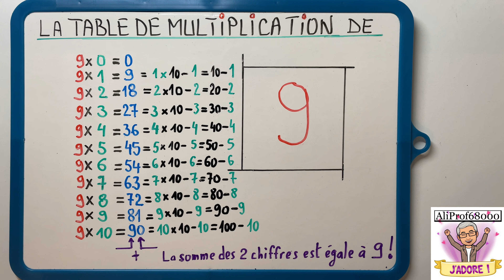Apprendre la table de multiplication de 9 grâce à 2 méthodes très simples !!!!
1ère méthode :
1 x 9 = 1 x 10 - 1 = 10 - 1 = 9
2 x 9 = 2 x 10 - 2 = 20 - 2 = 18
3 x 9 = 3 x 10 - 3 = 30 - 3 = 27
4 x 9 = 4 x 10 - 4 = 40 - 4 = 36
5 x 9 = 5 x 10 - 5 = 50 - 5 = 45
6 x 9 = 6 x 10 - 6 = 60 - 6 = 54
7 x 9 = 7 x 10 - 7 = 70 - 7 = 63
8 x 9 = 8 x 10 - 8 = 80 - 8 = 72
9 x 9 = 9 x 10 - 9 = 90 - 9 = 81
10 x 9 = 10 x 10 - 10 = 100 - 10 = 90

2ème méthode : (il faut remarquer que la somme des deux chiffres du résultat est toujours égale à 9 !)
1 x 9 = 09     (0 + 9 = 9)
2 x 9 = 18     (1 + 8 = 9)
3 x 9 = 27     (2 + 7 = 9)
4 x 9 = 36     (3 + 6 = 9)
5 x 9 = 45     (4 + 5 = 9)
6 x 9 = 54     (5 + 4 = 9)
7 x 9 = 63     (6 + 3 = 9)
8 x 9 = 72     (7 + 2 = 9)
9 x 9 = 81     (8 + 1 = 9)
10 x 9 = 90   (9 + 0 = 9)

Tous les jours réviser une ou plusieurs tables de multiplication en donnant une réponse à haute voix rapidement avant moi, puis vérifier instantanément la bonne réponse !

Autre vidéo sur la méthode de calcul mental rapide